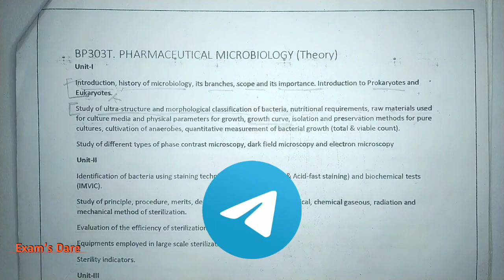BACTERIA & CULTURE MEDIA | GROWTH CURVE | PHYSICAL PARAMETER | MICROBIOLOGY | B PHARMA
BACTERIA & CULTURE MEDIA | ULTRASTRUCTURE OF BACTERIA |MORPHOLOGICAL CLASSIFICATION OF BACTERIA | GROWTH CURVE | NUTRITIONAL REQUIREMENTS | PHYSICAL PARAMETER | MICROBIOLOGY | B PHARMA

        ◦•●◉✿ EXAM'S DARE PHARMACY ✿◉●•◦

Pharmacy hand written notes, practical files, last year question paper with solution, videos regarding pharmacy are free

SYLLABUS COVERED :
Study Of Ultra-structure And Morphological Classification Of Bacteria, Nutritional Requirements, Raw Materials Used For Culture Media And Physical Parameters For Growth, Growth Curve

In this we discuss about the pharmaceutical microbiology b pharm 3rd semester..

Exams dare pharmacy
Pharmaceutical microbiology
Pharmaceutical microbiology introduction
Pharmaceutical microbiology lecture
Pharmaceutical microbiology b pharm 3rd semester
Pharmaceutical microbiology b pharm 3rd semester exams dare pharmacy
Pharmaceutical microbiology b pharm 3rd semester 1st unit
Exams dare pharmacy unit 1
Pharmaceutical microbiology b pharm 3rd semester unit 1 important questions
Pharmaceutical microbiology b pharm 3rd semester unit 1
Pharmaceutical microbiology b pharm 3rd semester exam dare pharmacy unit 1
Pharmaceutical microbiology b pharm 3rd semester exam’s dare pharmacy unit 2
Pharmaceutical microbiology b pharm 3rd semester exam’s dare pharmacy unit 3
Pharmaceutical microbiology b pharm 3rd semester exam’s dare pharmacy unit 4
Pharmaceutical microbiology b pharm 3rd semester  exam’s dare pharmacy unit 5
Pharmaceutical microbiology b pharm 3rd semester unit 3
Pharmaceutical microbiology b pharm 3rd semester unit 2
Pharmaceutical microbiology b pharm 3rd semester unit 4
Pharmaceutical microbiology b pharm 3rd semester unit 5
Pharmaceutical microbiology b pharm 3rd semester unit 3 important questions
Pharmaceutical microbiology b pharm 3rd semester unit 5 important questions
Pharmaceutical microbiology b pharm 3rd semester important questions with solutions
Exam’s dare pharmacy 3rd semester pharmaceutical microbiology unit 3
Exam’s dare pharmacy 3rd semester pharmaceutical microbiology unit 2 microencapsulation
Exam’s dare pharmacy 3rd semester pharmaceutical microbiology
Exam’s dare pharmacy 3rd semester pharmaceutical microbiology sterilization
Exam’s dare pharmacy 3rd sem pharmaceutical microbiology important questions
 Exam’s dare pharmacy 3rd sem pharmaceutical microbiology
Exam’s dare pharmacy 3rd semester pharmaceutical microbiology unit 1
Exam’s dare pharmacy 3rd semester pharmaceutical microbiology important questions
Exam’s dare pharmacy 3rd semester pharmaceutical microbiology unit 2
Exam’s dare pharmacy 3rd semester pharmaceutical microbiology unit 4
Exam’s dare pharmacy 3rd semester pharmaceutical microbiology unit 5
3rd sem pharmaceutical microbiology important questions
3rd sem pharmaceutical microbiology
3rd sem pharmaceutical microbiology unit 1 3rd sem micro economics question paper
3rd sem pharmaceutical microbiology unit 3 3rd sem microeconomics
3rd sem pharmaceutical microbiology unit 2
B pharm 3rd sem pharmaceutical microbiology unit 1
 3rd semester pharmaceutical microbiology important questions
Degree 3rd sem pharmaceutical microbiology important questions